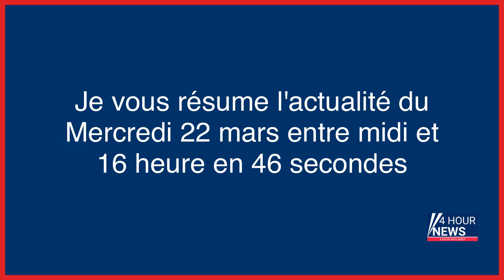Résumé de l'actualité du jour : Mercredi 22 mars entre 12h et 16h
- En Gironde, les défis du réchauffement climatique
- Lot : un homme abat sa femme avant de se suicider
- Retraites : les renseignements attendent une forte mobilisation jeudi et un durcissement des actions
- Mort d’Emmanuelle Mottaz, interprète de «Premier baiser» et artiste des années AB Productions